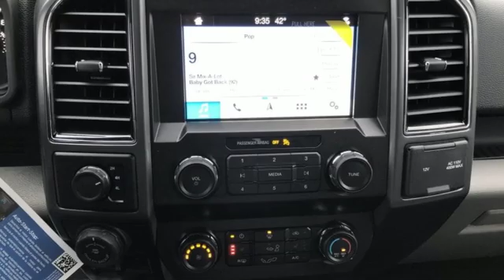New 2019 Ford F-150 Rochester MN Winona, MN H198021 - SOLD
Year: 2019
Make: Ford
Model: F-150
Trim: XLT
Engine: 5.0L V8
Transmission: 10-Speed Automatic
Color: White
Interior: Medium Earth Gray
Stock #: H198021
VIN: 1FTEW1E58KKC03529
New Price! $15,232 off MSRP! 2019 Ford F-150 Oxford White XLT 4D SuperCrew 5.0L V8 4WD Priced below KBB Fair Purchase Price! 10-Way Power Driver & Passenger Seats, 2-Bar Style Grille w/Chrome 2 Minor Bars, 3.31 Axle Ratio, 4.2" Productivity Screen in Instrument Cluster, Auto-Dimming Rear-View Mirror, Chrome Door & Tailgate Handles w/Body-Color Bezel, Chrome Step Bars, Class IV Trailer Hitch Receiver, Cloth 40/20/40 Front Seat, Equipment Group 302A Luxury, Fixed Backlight w/Privacy Glass, Heated Front Seats, Leather-Wrapped Steering Wheel, LED Box Lighting, Power Glass Heated Sideview Mirrors, Power-Adjustable Pedals, Power-Sliding Rear Window, Pro Trailer Backup Assist, Rear Under-Seat Storage, Rear Window Defroster, Remote Start System, Reverse Sensing System, Single-Tip Chrome Exhaust, SiriusXM Radio, Trailer Tow Package, Upgraded Front Stabilizer Bar, Wheels: 18" Chrome-Like PVD, XLT Chrome Appearance Package, XLT Power Equipment Group. We look forward to earning your business. Price does not include tax, title, and license. Residency Restirctions Apply. Discounts are: $750 - Bonus Customer Cash. Exp. 07/01/2019, $750 - Ford Credit Retail Bonus Customer Cash. Exp. 07/01/2019, $750 - Special Package Retail Customer Cash. Exp. 05/31/2019, $2,250 - Retail Customer Cash. Exp. 07/01/2019, $500 - Select Inventory Retail Customer Cash. Exp. 07/01/2019, $500 - Retail Bonus Customer Cash. Exp. 07/01/2019, $750 - Special Package Bonus Customer Cash. Exp. 05/31/2019

Address:
4900 Highway 52 North